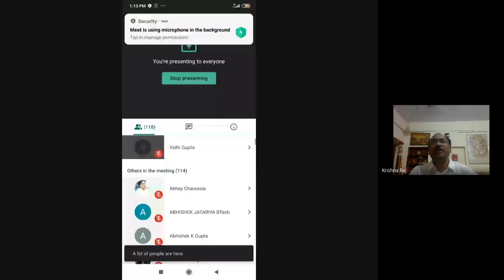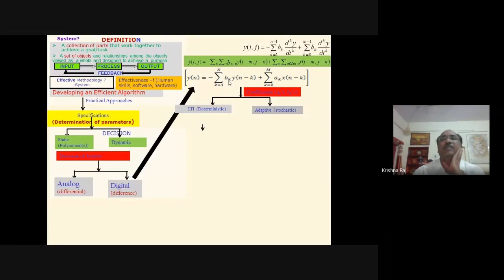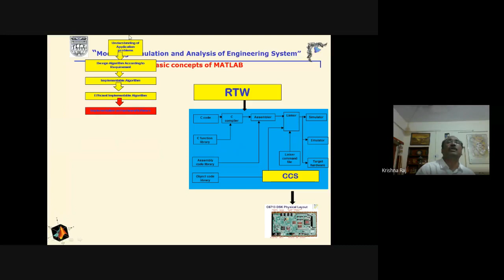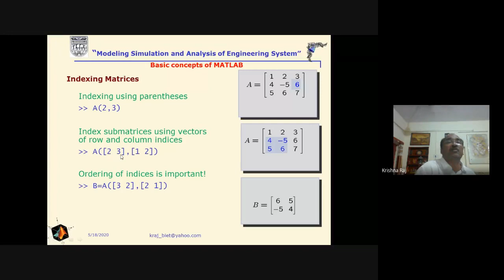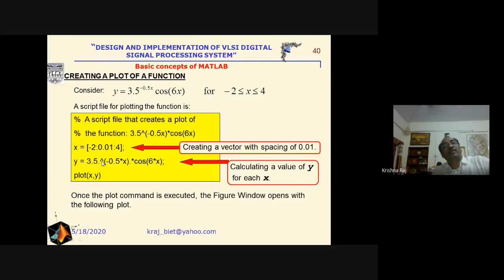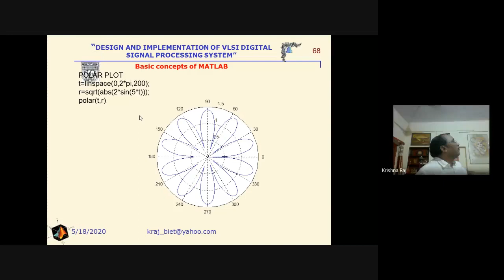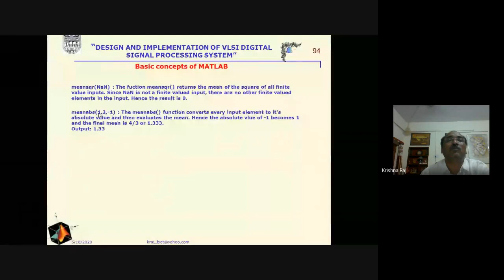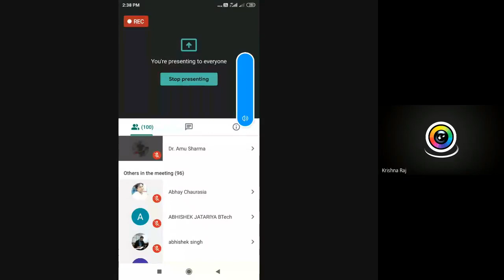Lecture of Prof. Krishna Raj in Webinar 1: on the topic "Introduction to MATLAB Programming"